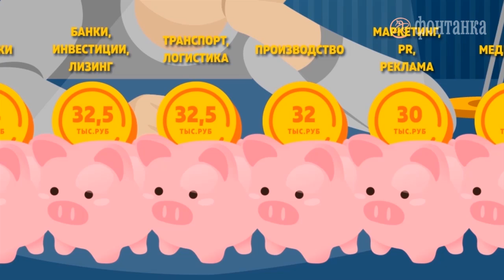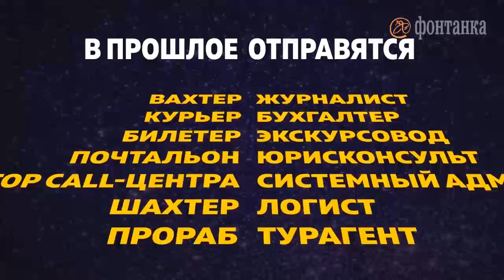Ваша профессия при смерти: как не стать жертвой автоматизации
В ближайшие 5-7 лет не менее полутора десятков популярных сегодня профессий вымрут, как мамонты. Причем этот неприятный процесс затронет и офисные, и рабочие специальности. Причина — повсеместная автоматизация труда. В студии [Фонтанки.Офис] директор по Северо-Западу рекрутингового сайта Head Hunter Юлия Сахарова рассказывает, на кого надо учиться сегодня, чтобы не остаться без работы завтра. А чтобы эта тема не вызвала у вас депрессию, мы сделали полутораминутный мультфильм о том, в каких отраслях работникам без опыта платят больше, в каких — самая большая конкуренция, что за профессии в ближайшее время канут в прошлое, а какие придут им на смену. Если даже журналистам придется переквалифицироваться в инфостилистов, подумайте, что может ждать вас.